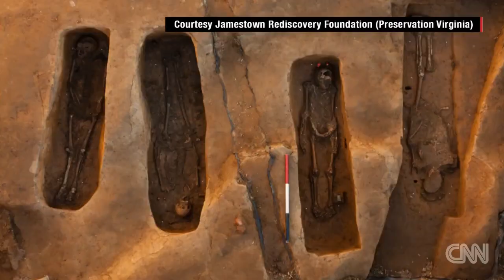Remains of early U.S. settlers identified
Scientists have identified the remains of four prominent settlers in Jamestown, Virginia.